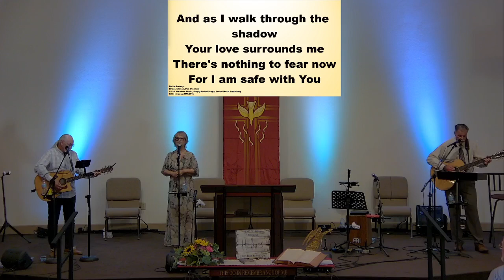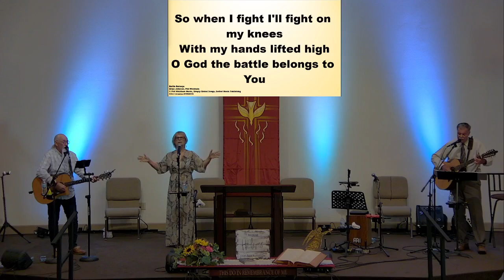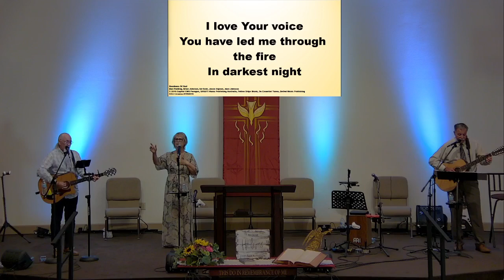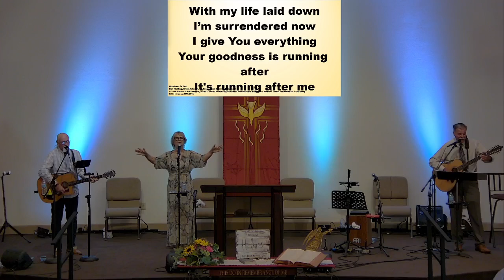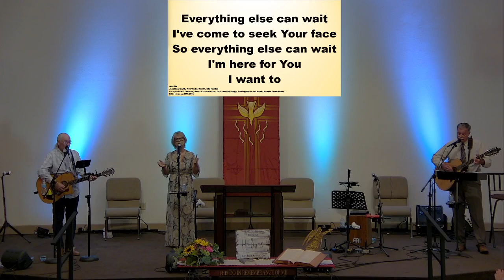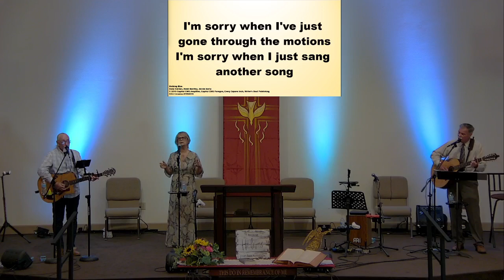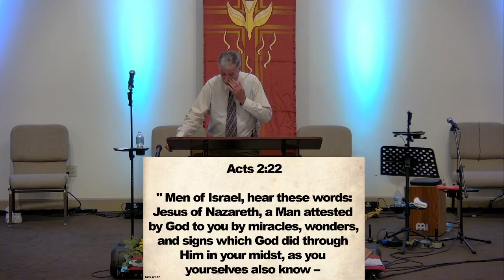7/28/24 - People need the Lord and God.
7/28/24 - People need the Lord and God. Thank you for joining us today. We are still working out the kinks with our system, so please bear with us. under the Donations tab. We have two secure giving app options available, Givi and PayPal. All music is used under rights with CCLI licensing.